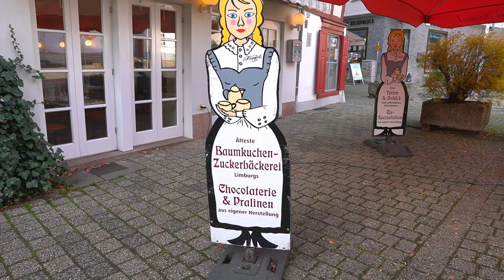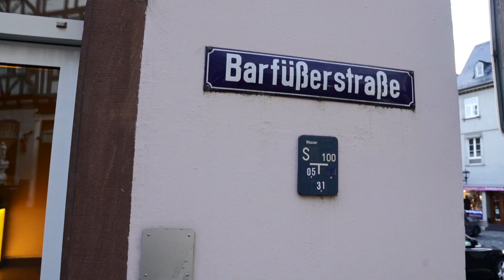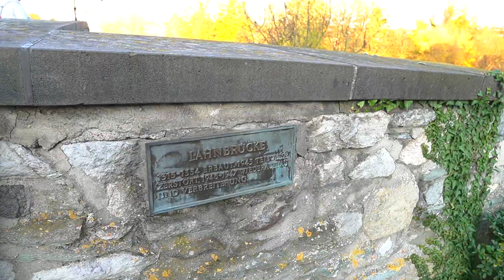Limburg an der Lahn Vlog(with Sony A6400); 독일 현지인만 안다는 도시 림부르크를 다녀왔습니다.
안녕하세요 도길놈 씅입니다. 그동안 영상 작업을 하면서 약간의 현타 아닌 현타가 와서 편집, 촬영 이론을 공부하다가 다시 딛고 일어섰습니다. 휴가를 내 와이프와 함께 독일 현지인만이 알고 있는 작지만 아름다운 도시 림부르크를 다녀왔습니다. 이 기세를 이어 더욱 더 예쁜 촬영 할 수 있도록 노력하겠습니다.

*Music
Breathe - song by Lauv

*Gear
Sony A6400, Gopro7 Hero, Zhiyun Weebil Lab

*Picture Profile
STILL&CINE2

*Edit Program
Final Cut ro x